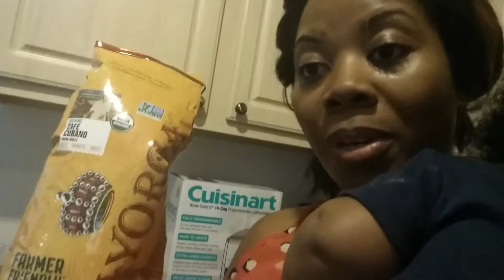Vlog 1.22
This video is about Vlog 1.22 Over due video; I'm a little behind on uploading due to a crash course I'm taking. ♥

Camera: Canon Rebel T5i/ Samsung Note 3
Editing: iMovie 10.0